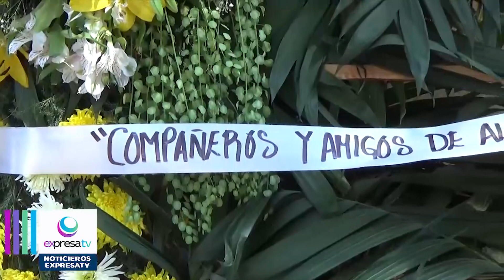Dan ultimo adiós a estudiantes ultimados en bar "Las Muñecas"